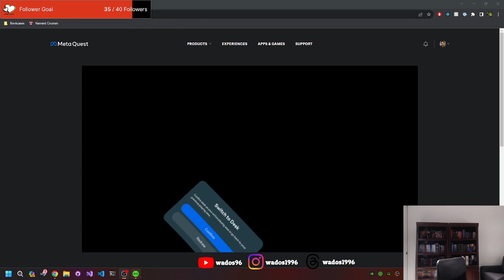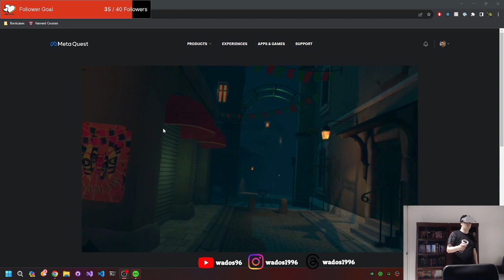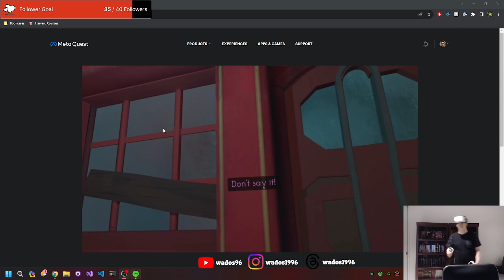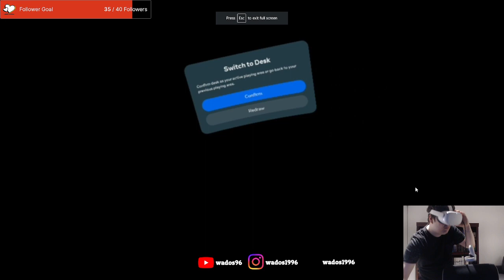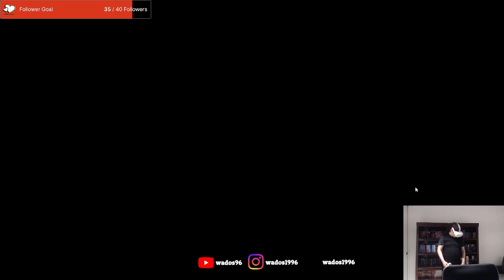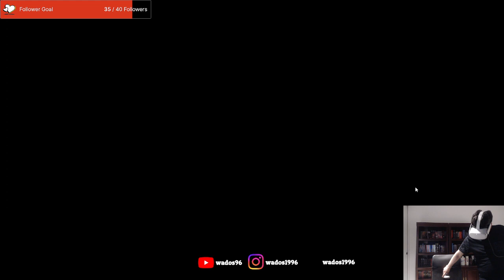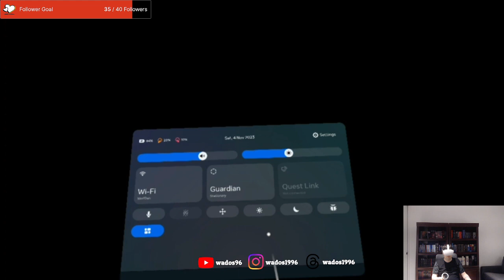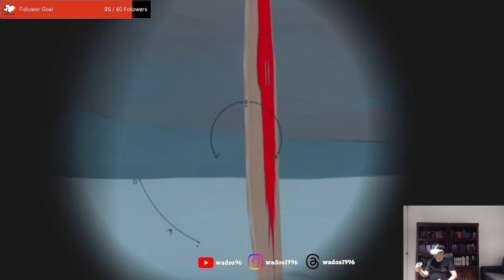Trying VR - Maskmaker Playthrough 1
Decided to do something a little different and have a go at using my quest on stream. I end up playing a puzzle game called Maskmaker.